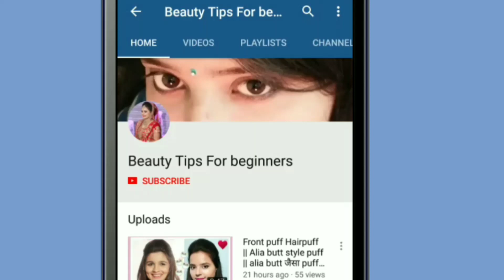Yeh kaise ho sakta Hai || check out the video to see magic of 2 in 1 product